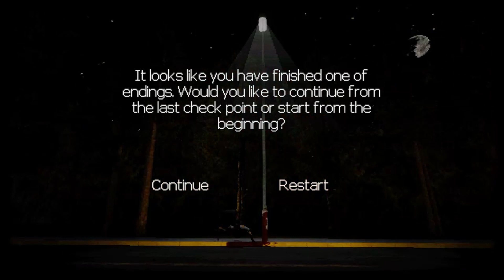Teke Teke Moonlit Dread -jump scare enabled-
After reading a disturbing an online article, you set out for a late-night grocery run, only to find yourself trapped in a convenience store with an unknown creature lurking outside. That jump scare got me on both playthroughs and even watching the video back. 🤣 Wonder what happened to that old lady. 🤔